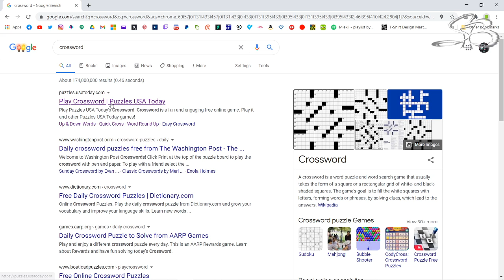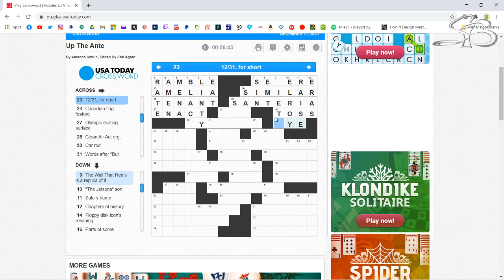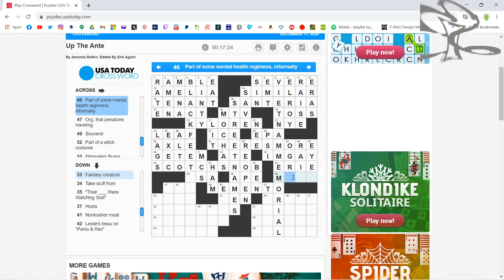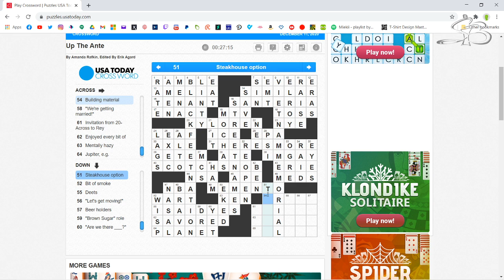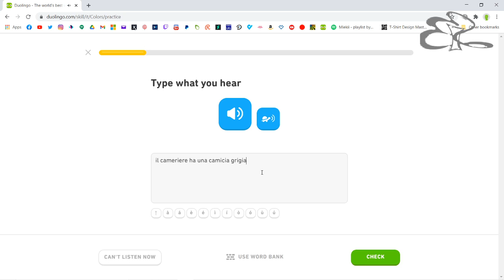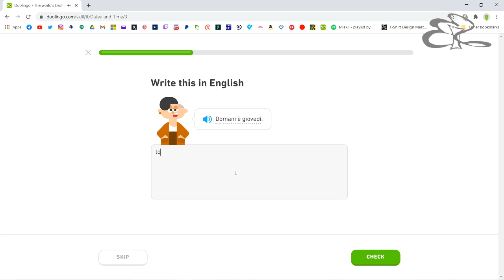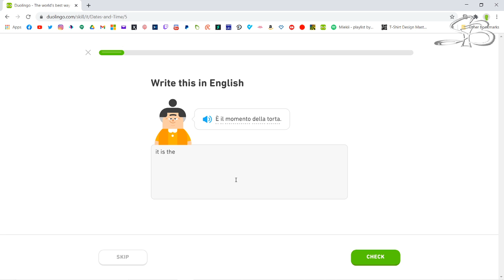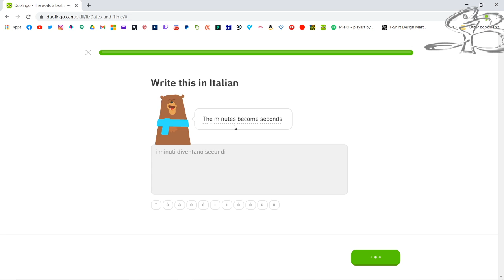Crosswords Puzzle Time!